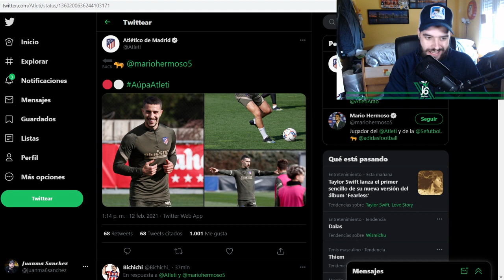😍MARIO HERMOSO YA SE HA ENTRENADO CON EL ATLETI